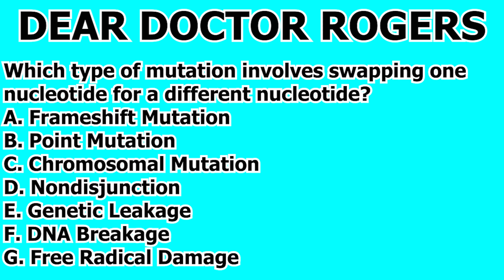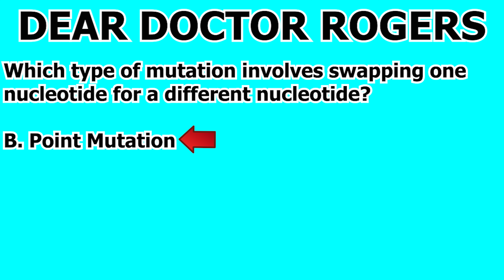MCAT Biology Content Review Genetics Question #422